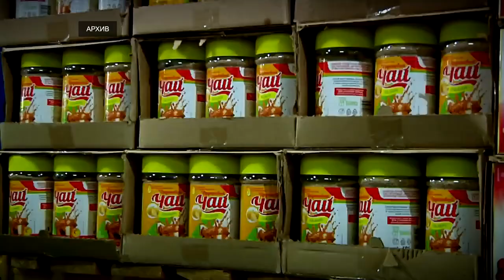Что означает повышение учётной ставки ЦБ